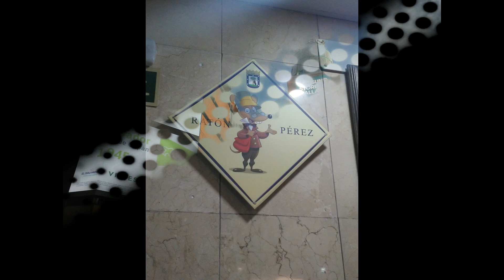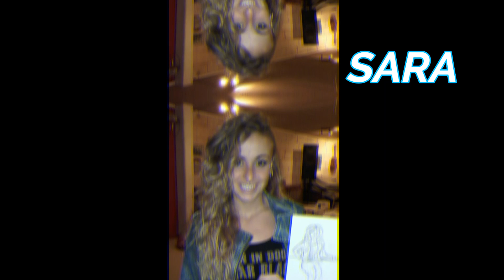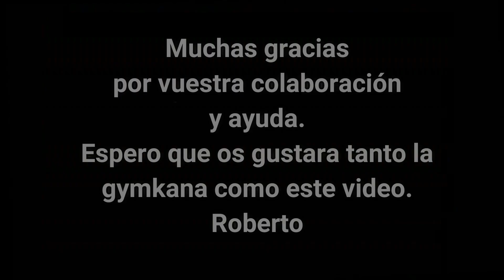Gymkana Madrid 2019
Gymkana por Madrid con Voluntarios Europeos de Alcobendas